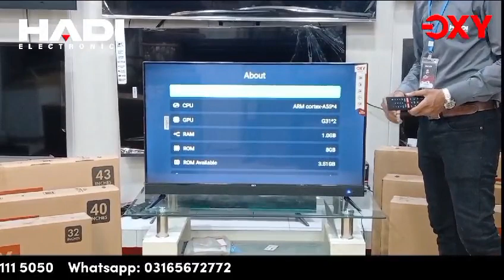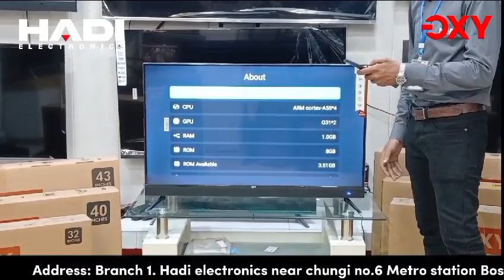REVOLUTIONIZE YOUR ENTERTAINMENT EXPERIENCE WITH OXY LED TV!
Experience the future of entertainment with OXY LED TV! Immerse yourself in stunning 4K resolution, enjoy enhanced contrast and color accuracy with HDR technology, stream seamlessly with our Smart TV capabilities, and elevate your home decor with our sleek and slim design.